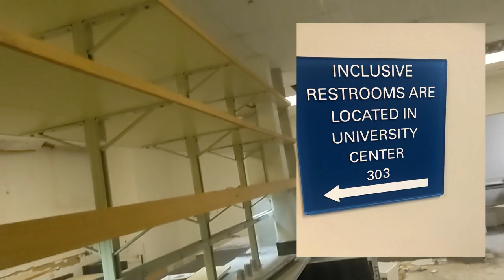necessary information for incoming UCSD students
very informative piece of media that provides insight on whether you should accept an offer of admission to ucsd. contains many facts

0:00 Introduction
0:10 Your college
1:35 Your major
1:52 Other nuances
2:13 Conclusion

CREDITS

- gender neutral bathroom sign photo taken by a friend